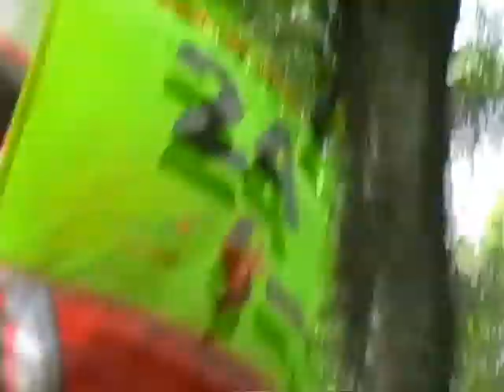Jérome Béthune Loris Gubian à La bresse Trial FFM année 2009 vidéos by Philippe Stocker